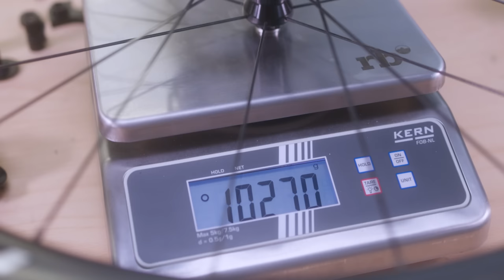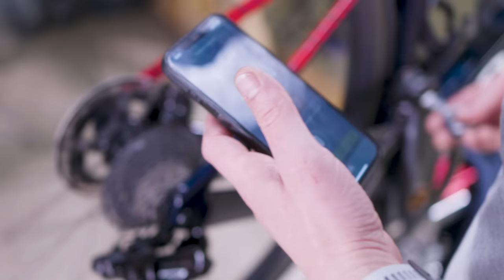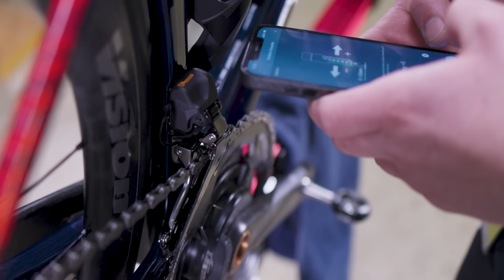Dream Build I Orbea Orca OMX 2023 I Martina Fidanza I Team Ceratizit-WNT I Shimano Dura-Ace 12-Speed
For this Dream Build we visited the german women Pro Cycling Team Ceratizit-WNT. We were there when an Orbea Orca OMX 2023 model with Shimano Dura Ace 12-speed Groups, FSA Powermeter cranks and Vision wheels was built for the young Italian cyclist Martina Fidanza. Although Martina Fidanza is only 23 years old, she already won the Scratch Track World Championship twice (2021+2022). Even if all her great successes were achieved on track events it will be curious what successes on the road will come to it. With the Orbea Orca OMX, she has a both potential and beautiful road bike. All details about the bike in the video, a specification list with all installed parts with weights can be found below. Have fun watching the video.

Frame Orbea OMX 888g
Axles Orbea OMX 53,5g
Fork Orbea OMX 373g
Headset Orbea, Acros 105,5g
Spacer Orbea 5g
Top cap, Expander Orbea 35,5g
Stem Orbea 211g
Handlebar Orbea 36cm, M-M 253g
Bartape Prologo 70g
Seat clamp unit Orbea 22g
Seatpost Orbea 229g
Saddle Prologo 193g
Front derailleur mount Orbea 14g
Rear derailleur mount Orbea 27g
Battery Shimano Dura Ace 12-Speed 67g
Cables Shimano Dura Ace 12-Speed 15,5g
Chain Shimano Dura Ace  239,5g
Bottom bracket FSA 76g
Cranks FSA Powerbox Carbon 36/52T 798g
Shifter, Brakes Shimano Dura Ace 12-Speed 661,5g
Rear derailleur Shimano Dura Ace 12-Speed 216g
Front derailleur Shimano Dura Ace 12-Speed 96g

Front wheel Vision Metron 1378g
Rear wheel Vision Metron 1027g

Bottle cage Elite 56,5g
Botte cage bolts  8,5g
Smallparts  49g
Pedals Wahoo 221g
Cutoffs  -45g
Total  7344g

0:00 Weights
1:50 Bike Build
13:19 Bike Fitting
19:20 Total Weight
19:32 Final Bike

Für dieses Dreambuild haben wir das deutsche Damen Pro Cycling Team Ceratizit-WNT besucht. Wir waren dabei als ein Orbea Orca OMX 2023er Modell mit Shimano Dura Ace 12-fach Ausstattung, FSA Powermeter Kurbeln und Vision Laufrädern für die junge italienische Radrennfahrerin Martina Fidanza angebaut wurde. Obwohl Martina Fidanza erst 23 Jahre alt ist konnte sie bereits 2x die Scratch Weltmeisterschaft auf der Bahn für sich entscheiden (2021+2022). Auch wenn alle Ihre großen Erfolge bisher auf der Bahn erzielt wurden darf man gespannt sein was für Erfolge auf der Straße dazu kommen werden. Mit dem Orbea Orca OMX hat sie ein sowohl Leistungsfähiges wie auch schönes Arbeitsgerät. Alle Details zum Rad im Video, eine Spezifikationsliste mit allen verbauten Teilen mit Gewichten finden sie unten. Viel Spaß mit dem Video.